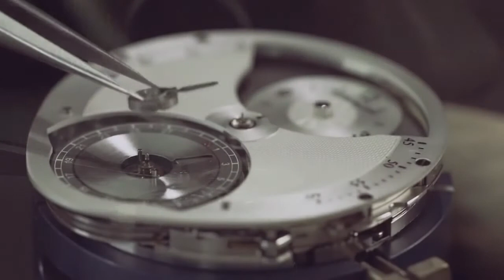Montblanc Metamorphosis II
Columns Name: Montblanc Metamorphosis II
Author: Johnny McElherron for DreamChrono Blog.